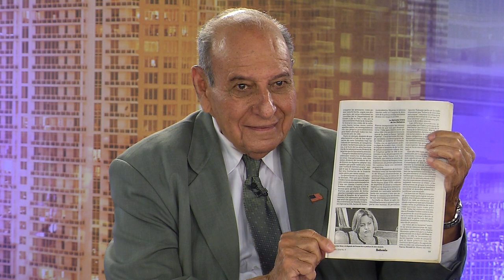Buenos Dias Miami - Diciembre 14, 2016 - Parte 4